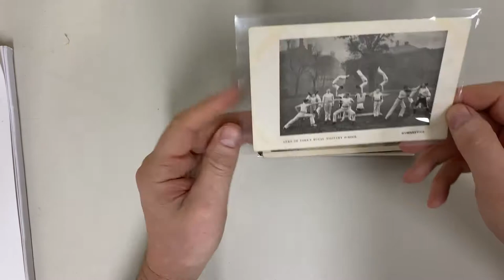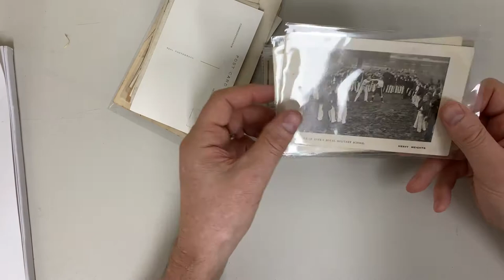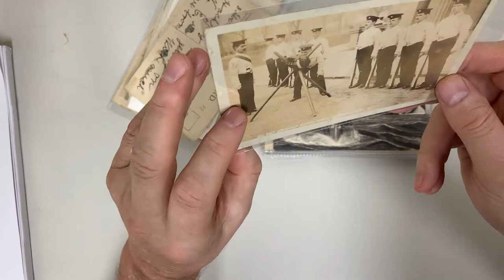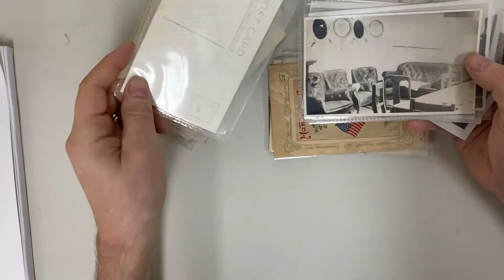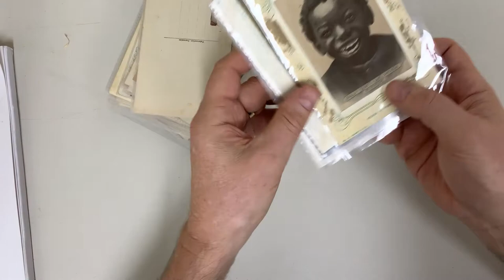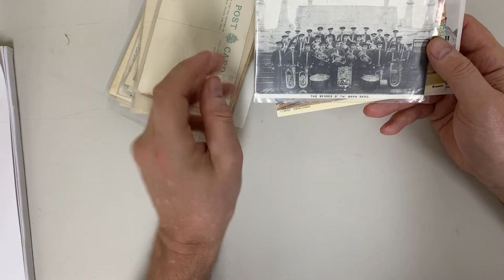Auction 240 Lot 1000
GREAT BRITAIN: Box with topographicals including Wales & Ireland, mostly WWI military group including naval ships, exceptional P&O ocean liners array in superb condition, royalty, a few damaged 'silks', etc. A much better than usual British lot. (Qty 150 approx)